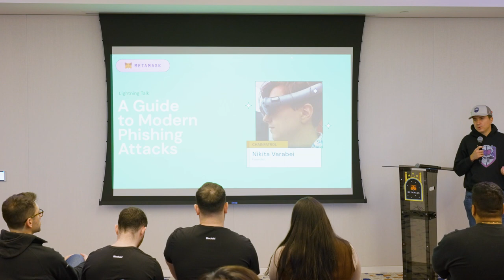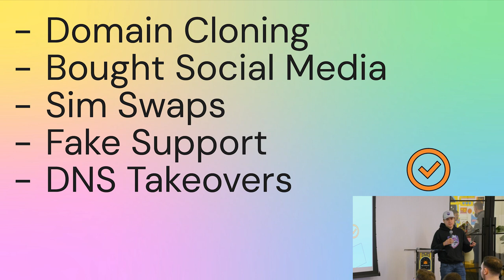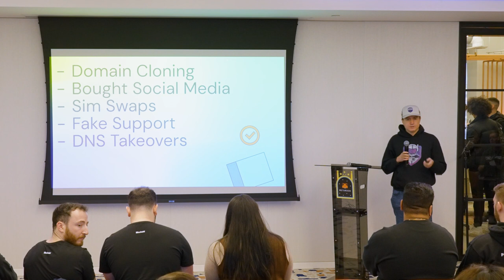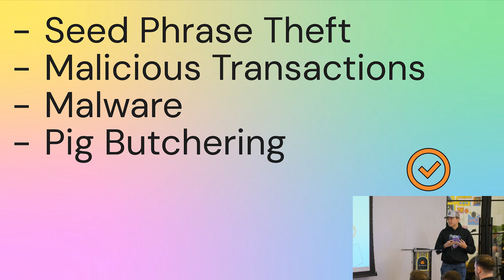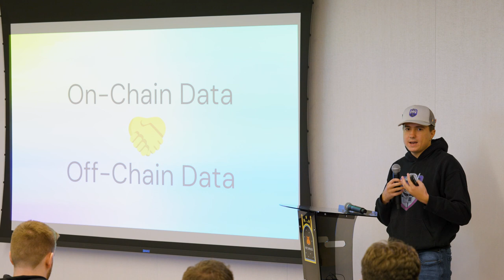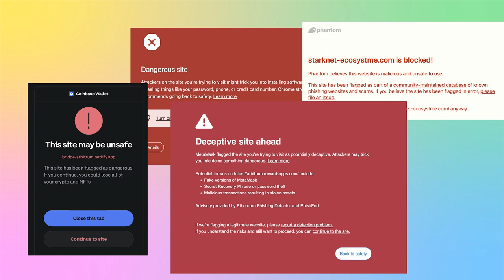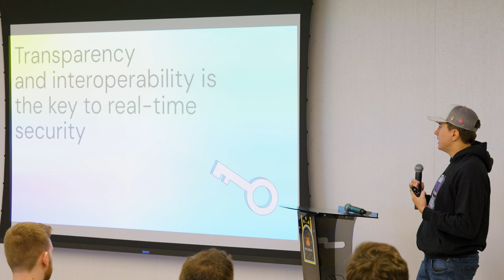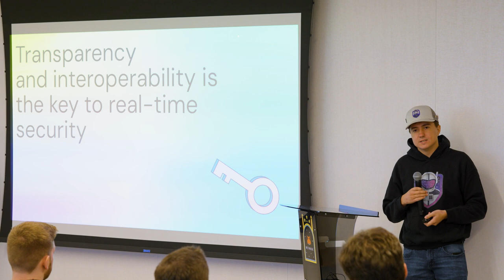A Guide to Modern Phishing Attacks with Nikita Varabei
Unfortunately, phishing has evolved into an entire industry. Listen to Nikita Varabei, Founder of ChainPatrol, as he demystifies phishing as an industry and describes how combining on-chain and off-chain data helps curb these attacks.